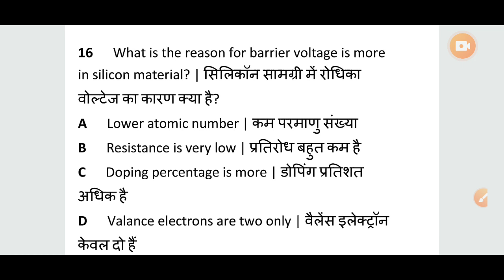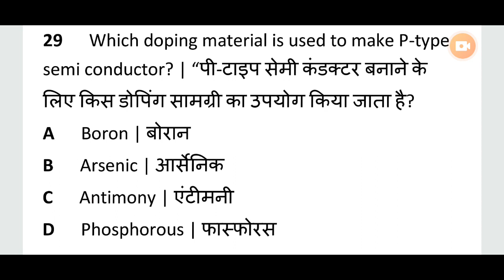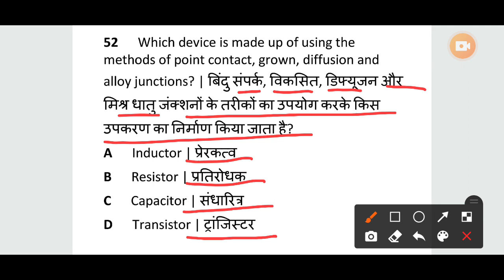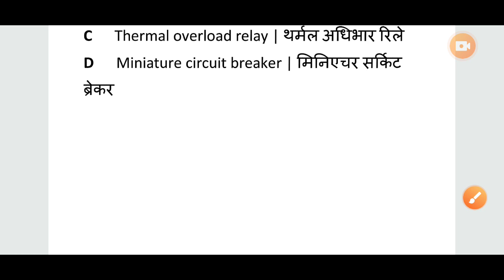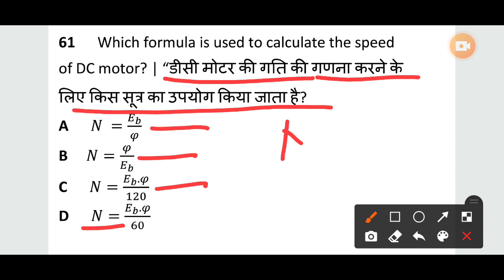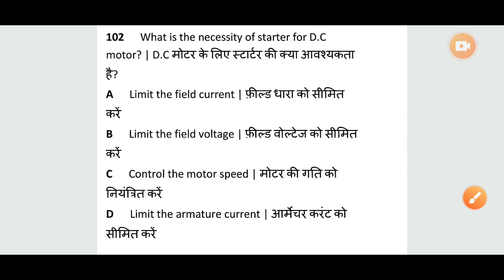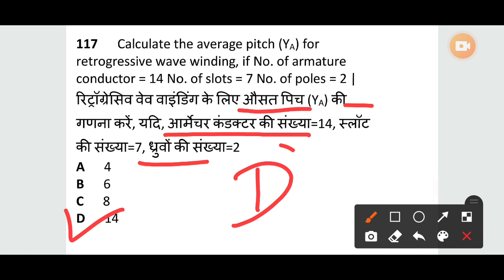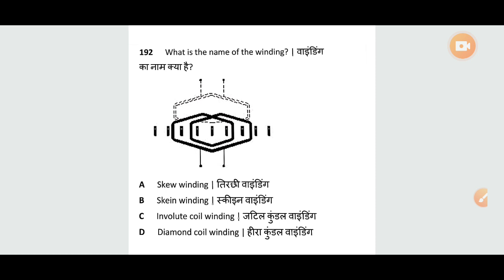आज ये प्रश्न पूछे गये Exam में, ITI Exam 16 August 2nd शिफ्ट,ITI Exam Questions Today, ITI CBT Exam